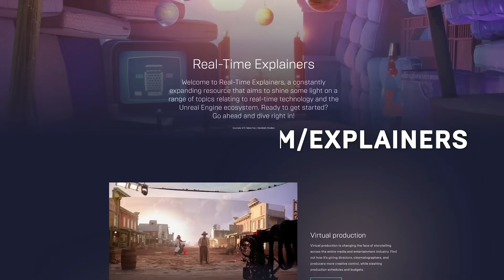BIG Monolith Soft & Fire Emblem Switch Graphics Update...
Monolith Soft and Intelligent Systems, two of Nintendo's premire RPG studios, could be making a huge graphical jump with the next generation of Xenoblade and Fire Emblem games with Engine Engine. In this video, I'll break down the new rumors and how each studio could utalize Unreal Engine for their RPGs in the future on Nintendo Switch and beyond!